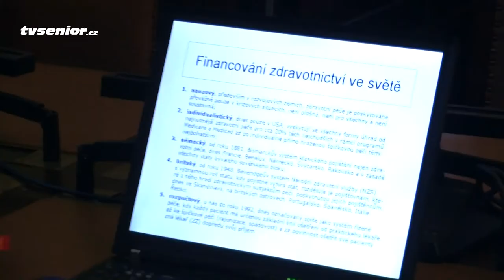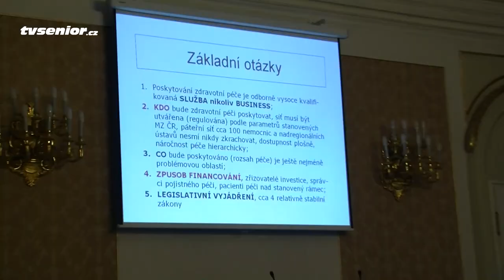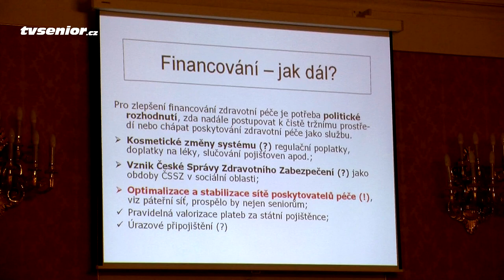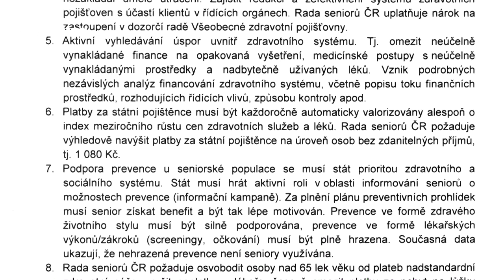Dočkáme se vládní strategie pro zdraví seniorů?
Rada seniorů České republiky uspořádala pod záštitou předsedy Poslanecké sněmovny Parlamentu České republiky 12. prosince 2013 konferenci na téma „Dočkáme se vládní strategie pro zdraví seniorů?" Konference se zúčastnili odborníci ze zdravotnictví a zástupci parlamentních stran, kteří představili programové body v oblasti zdravotnictví, zaměřené zejména na seniory.

Témata se týkala dostupnosti zdravotní péče pro seniory, spotřebitelských výdajů seniorů na zdravotní péči, financování zdravotnictví a zajištění prevence v seniorském věku. Blíže nám konferenci přiblíží předseda Rady seniorů Dr. Zdeněk Pernes